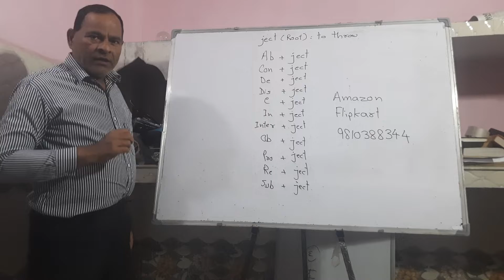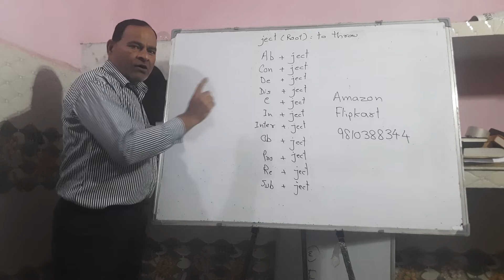English Word Power at Your Fingertips (Hindi)